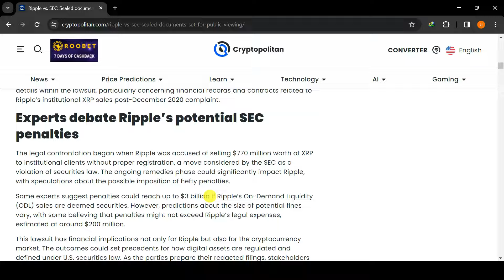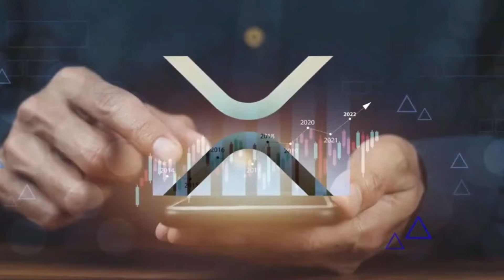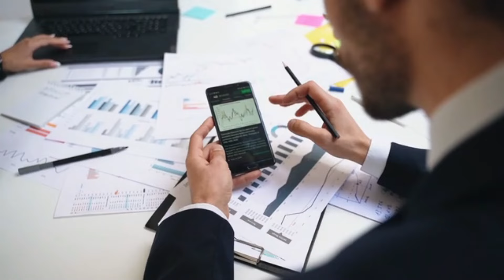Ripple Vs SEC Update : Sealed Legal Documents Leaked.. SEC IN BIG TROUBLE AGAIN